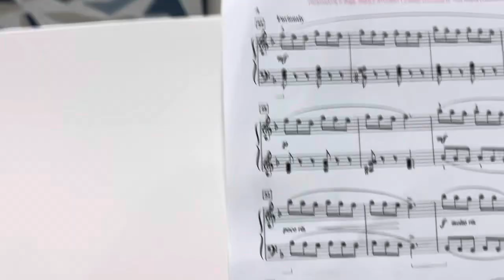MFMC 2024-2028 Piano Solo Elementary II Spider’s Masquerade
Spider’s Masquerade by Christopher Goldston E2